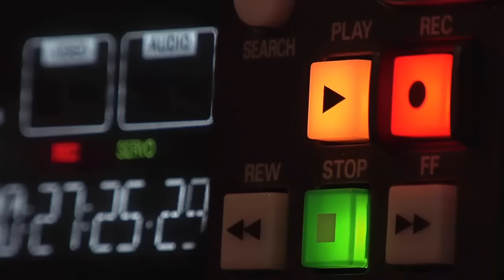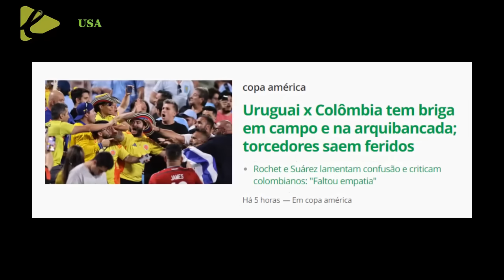RELATOR URUGUAYO EN SHOCK POR LO QUE VE EN LAS TRIBUNAS DE URUGUAY VS COLOMBIA COPA AMÉRICA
Colombia va a la final de la Copa América: superó a Uruguay por la mínima diferencia
Con anotación de Jefferson Lerma, más la expulsión de Daniel Muñoz, la Tricolor jugará su tercera definición del título en su historia, la anterior fue en 2001
Con drama, Colombia venció a Uruguay y se metió a la final de la Copa América 2024
Con gol de Jefferson Lerma y con un jugador menos desde el primer tiempo, la Tricolor se medirá ante Argentina el próximo domingo en Miami